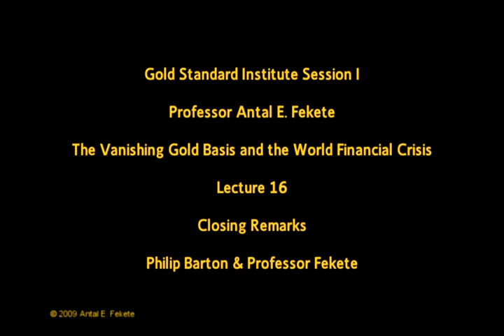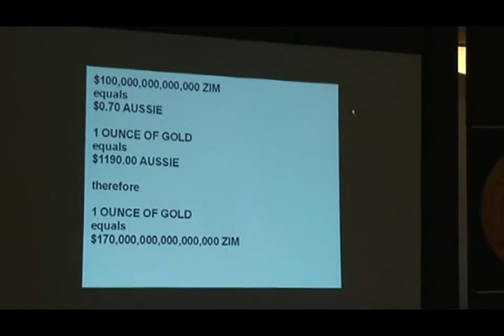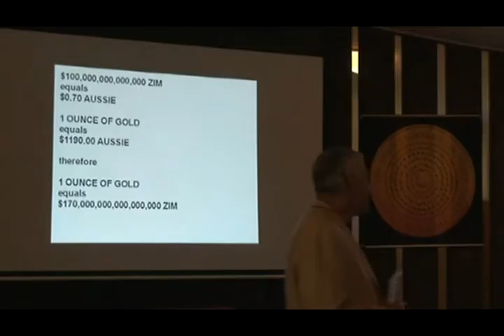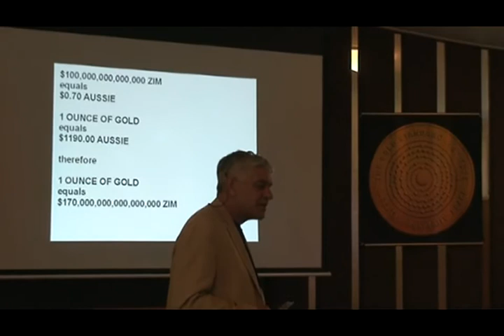Part 16 - Antal Fekete - GSI I - Closing Remarks